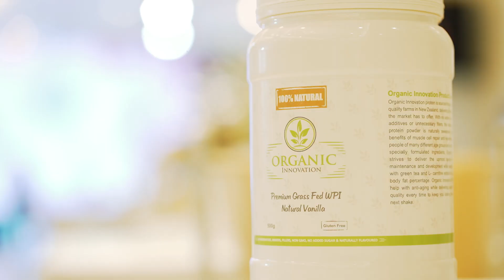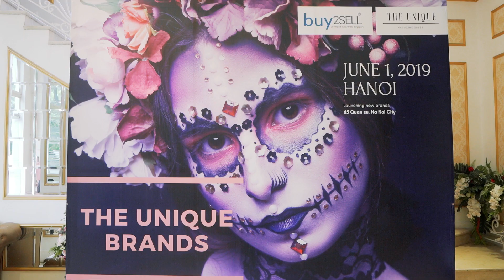Buy2sell Vietnam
The Unique Brands - Conference June 1 , 2019